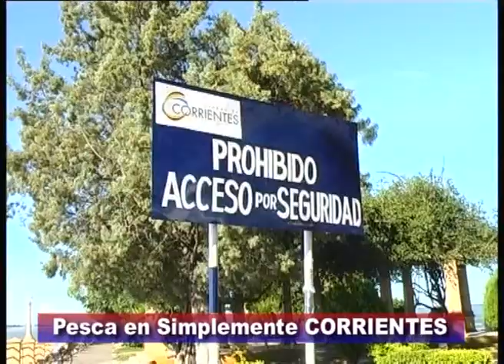Pesca en CORRIENTES.divx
Se animaron todos y aqui te mostramos esta actividad